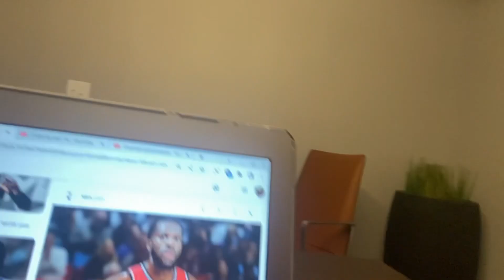Light skin Demarre Carroll vs grown up Dennis Schröder reaction Video basketball 1v1